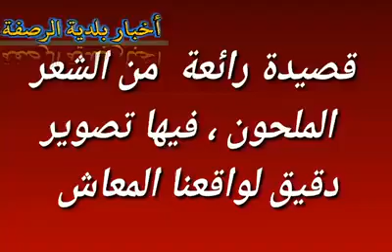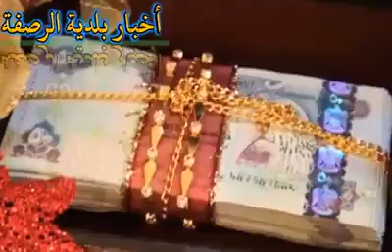الشعر الملحون الفرق بين وقتنا الشين ، و بين وقت الاجداد الزين